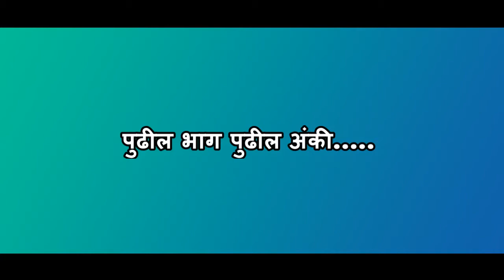(१६) स्किनहेडस्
सिरीजच्या सुरूवातीलाच मी सांगितलं होतं कि परदेशात रहाण्याचे काही सुखद अनुभव असतात तर काही अप्रिय. आम्ही शेवटची पिढी आहोत ज्यांनी रशियन "स्किनहेडस्" पाहिले आहेत. स्वतःला नाझी विचारसरणीचे मानणारे हे लोक परदेशी लोकांना अतोनात त्रास देत असत. २००६-२००७ च्या सुमारास रशियन सरकारने ह्यांचा निकाल लावला असला तरिही त्यांची दहशत आणि त्या आठवणी आजही मनातून जाऊ शकत नाहित.
- डॉ. मंदार गोखले (M.D. Radiology)